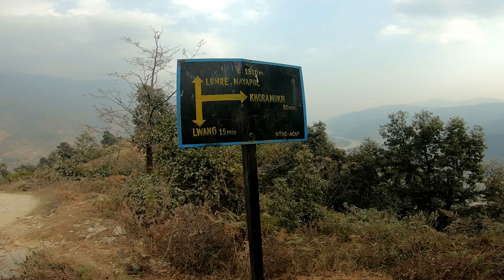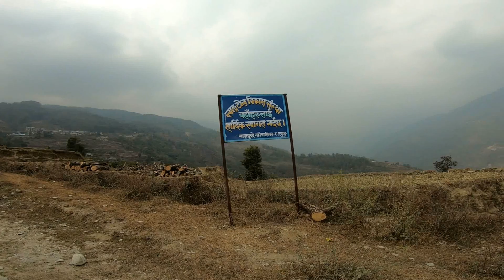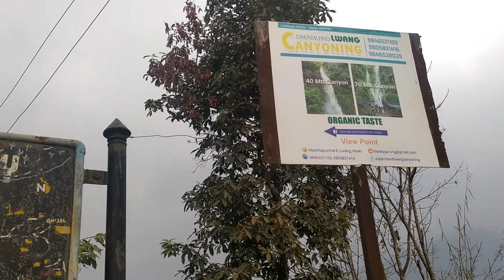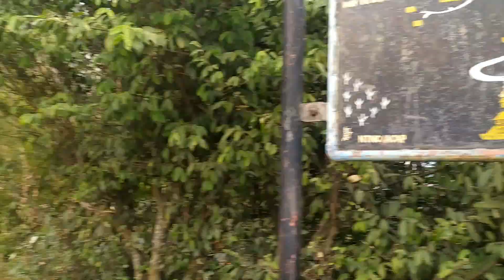EP-2 TREK WAY TO ल्वाङ गाउ (KASKI),How to go Lwang Ghalel?(BMGSS GRADE -X)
Lwangghale or Lwang-Ghalel is a town and Village Development Committee in Kaski District in the Gandaki Zone of northern-central Nepal. At the time of the 1991 Nepal census it had a population of 4,758 persons living in 973 individual households
lwang ghalel homestay.
lwang ghalel homestay price.
lwang village , kaski.
pokhara to lwang ghalel distance.
lwang village from pokhara.
lwang ghalel hotel.
lwang ghale gaun.